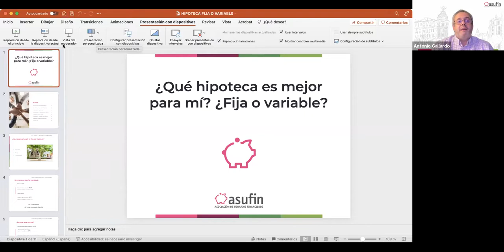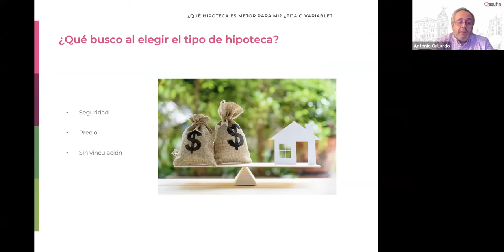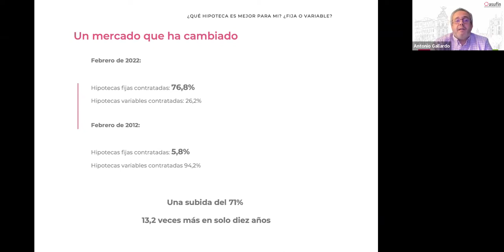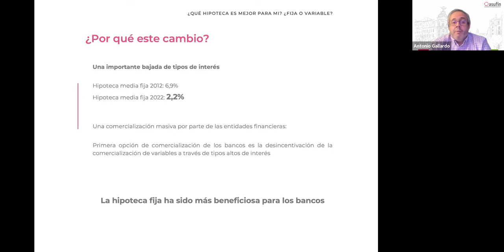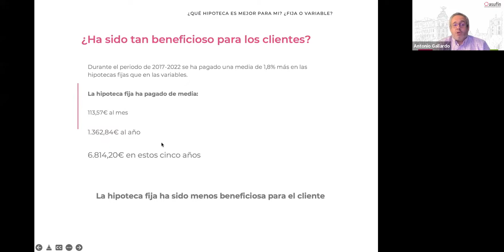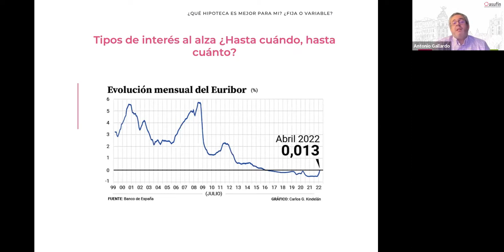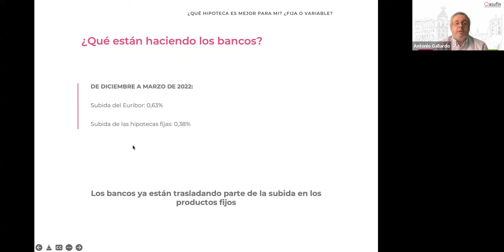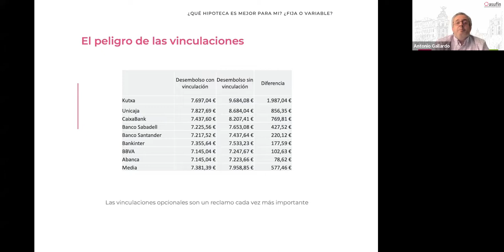¿Es mejor una hipoteca fija o una hipoteca variable?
Webinar: ¿Qué hipoteca es mejor para mí?   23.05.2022

Si estás pensando en adquirir una vivienda o estás en proceso de elegir una hipoteca, Patricia Suárez, presidenta de ASUFIN, y Antonio Gallardo, te explican las diferencias entre los distintos tipos de hipoteca para que puedas elegir el que mejor se ajusta a ti.

9 conceptos clave que debes saber antes de contratar tu hipoteca